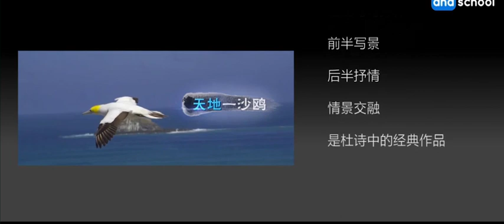【唐诗三百首.微电影】083-旅夜书怀【杜甫】